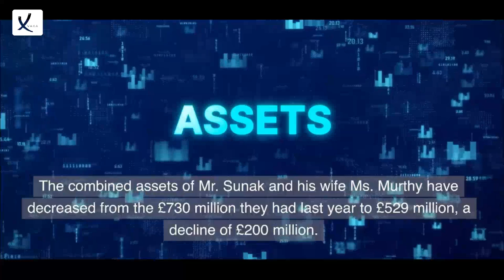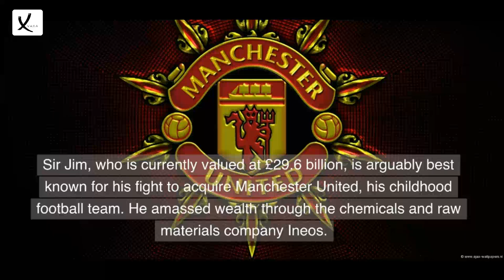The Wealthiest British People Under 35 Include Ed Sheeran, Adele, and Harry Styles - VAXA Post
The Wealthiest British People Under 35 Include Ed Sheeran, Adele, and Harry Styles